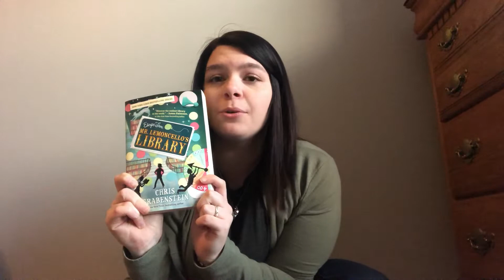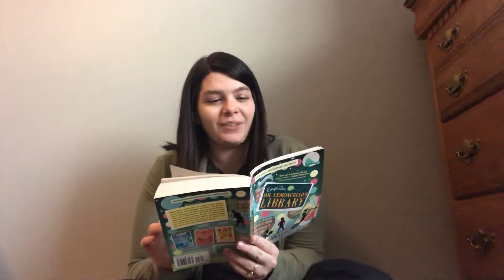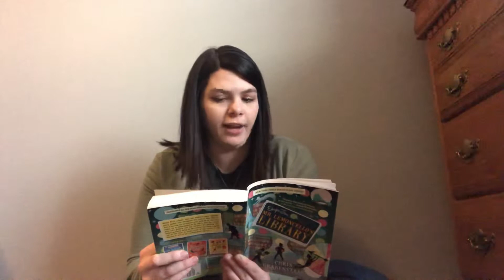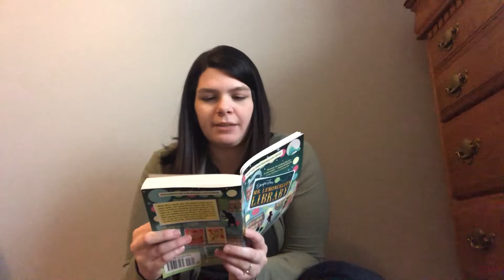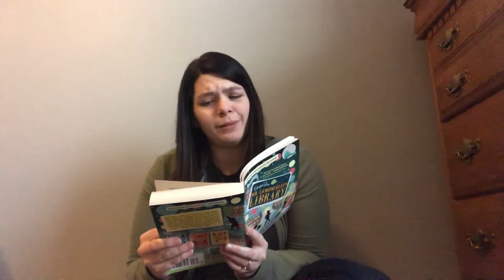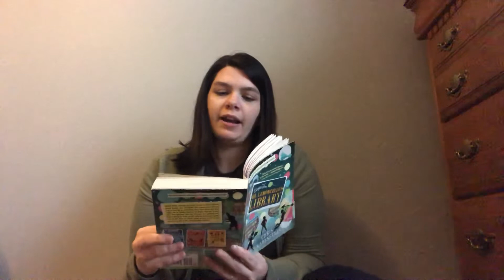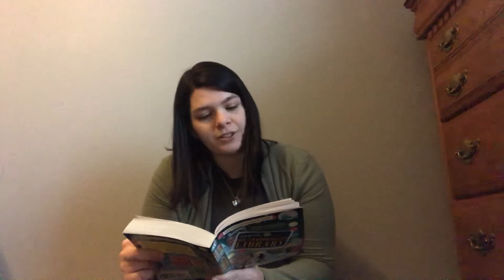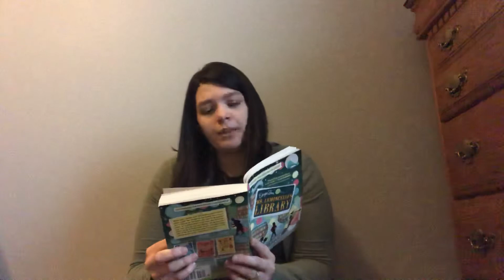Story Time! (Part 1)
Miss Kennedy reading chapters 1-3 of Escape from Mr. Lemoncello’s Library to the class during our COVID-19 school closure.

**Book being read with permission from the publisher under the pandemic copyright guidelines**